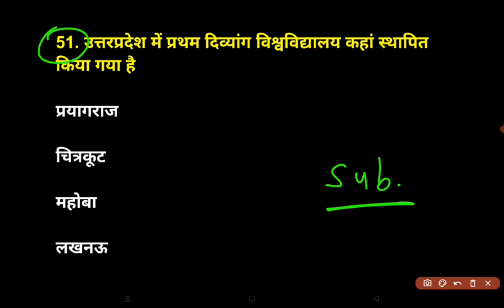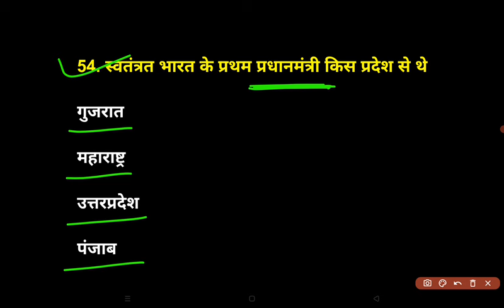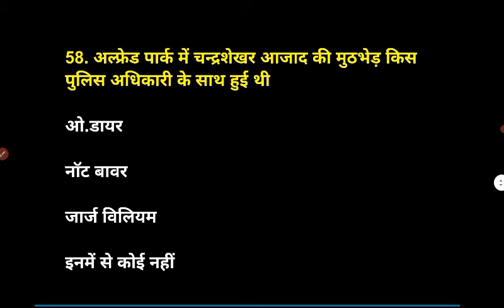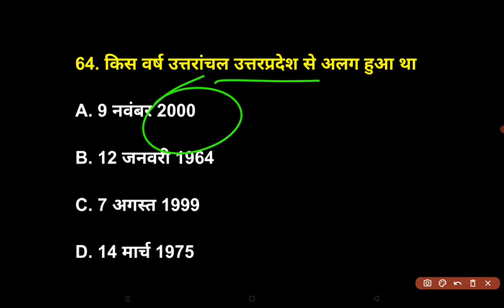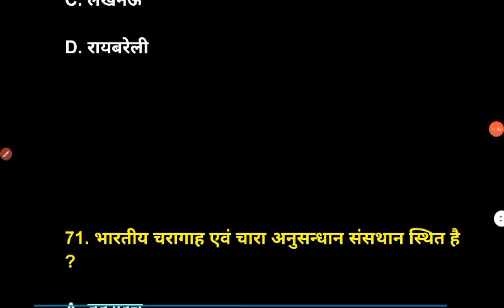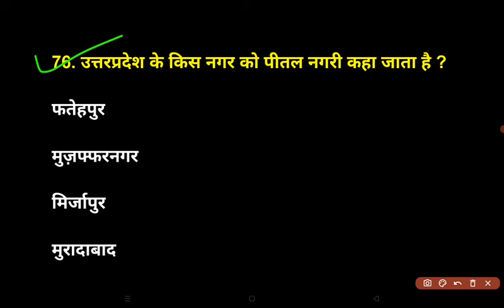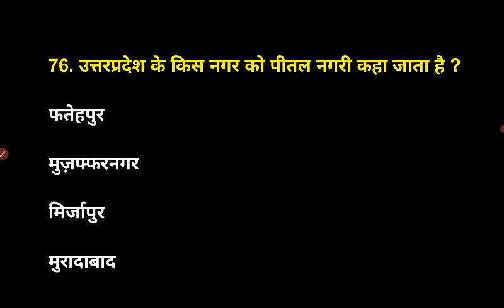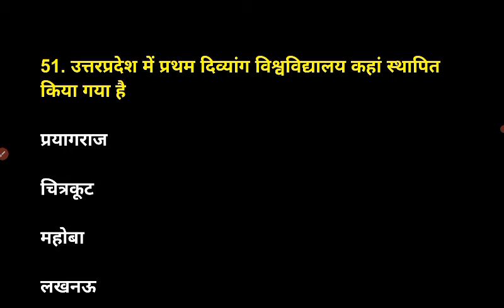Up police constable online class | Up police exam important questions | Up police mode paper 2024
up police constable online class
up police constable model paper
up police constable hindi class
up police constable gk class
up police constable, up police
up police exam questions